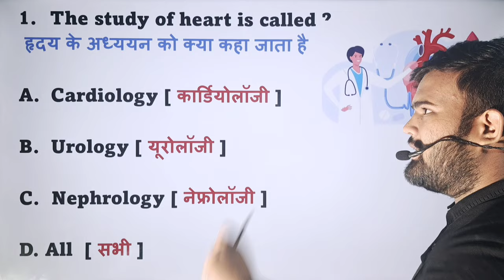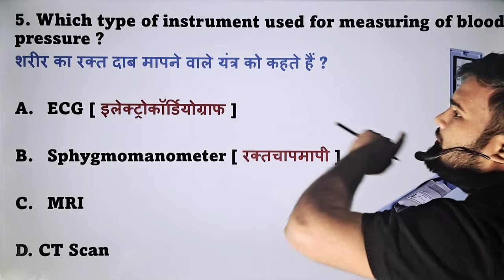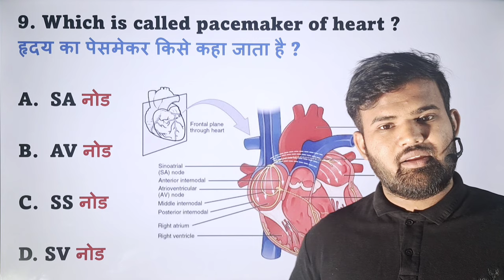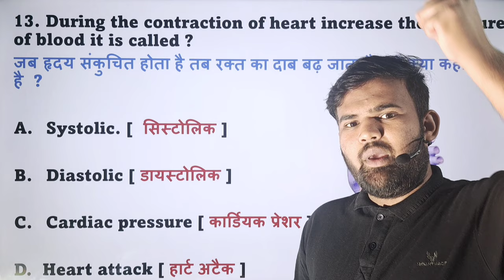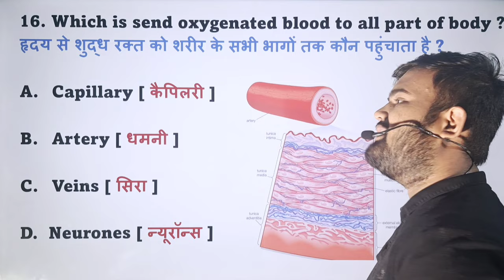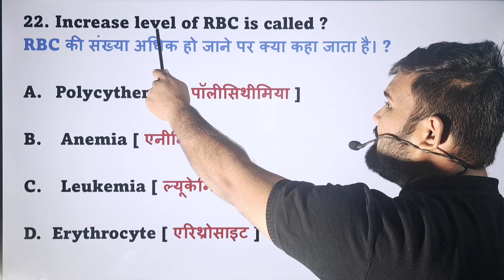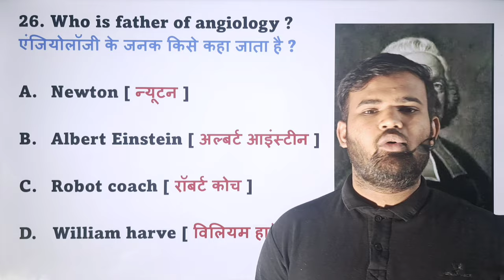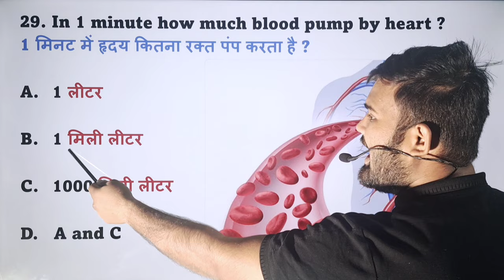Human heart MCQ | मानव ह्रदय | Science Gk MCQ | group d | Gk for vyapam | Gk for railway exam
Human heart MCQ
Top 100 gk science MCQ
Science MCQ
Gk science MCQ
MCQ for medical exam
MCQ for nursing staff
science gk
science gk tricks in hindi science gk question science gk 1000 science gk in bengali
science gk question wifistudy science gk question question in marathi
science gk questions 2019
science gk questions in english science gk questions and answers in hindi
science gk for hssc science gk for rrb ntpc in english
science gk for ssc cgl science gk for haryana police
science gk audio in hindi science gk all question
science gk all science gk app
science gk by ravi study iq science gk by shipra mam
science gk class 7 science gk for competitive exam
science gk for class 6 science ak for ctet
science gk for ctet science gk for class 2
science questions
science questions
vigyan ke important qestion vigyan ke avishkar
science questions gk
the use of science
Vigyan ke question uttar
Vigyan ke paper Vigyan ke Prashan
who is the father of science
vigyan ke mahatvpurn prashn vigyan ke mahatvpurn question
Vigyan ke most important question Vigyan ke most important question
science gk question science science gk
Viavan Ke Ak Prashn
Vigyan ke gk prashn Vigyan ke gk ke sawal
Vigyan ke gk ke prashaan
Social science gk question of physical science
Gk of chemical science
Vigyan ke question vigyan ke question 2020 science gk diseases (H) – part-2
Science questions gk
Vigyan question answer
How to remember science questions
Batao Vigyan Ke Queston Kaksha 10
Science gk diseases (4) – part-1 –
Science gk pdf download science gk english
Science gk exam
Science gk in english for ntpc science gk for group d
How to study science
How to learn science
Science mcqs
Science model paper
Science important topic science gk lecture in hindi
Science gk lucent
Science gk light science gk latest
Science gk objective science gk online test
Science gk periodic table science gk pdf in hindi
Science gk for rrb ntpc science gk for railway exam
Science gk study iq science gk short tricks in hindi
Science gk trick in hindi chemistry science gk trick ph value
Science gk unacademy science gk video
Science gk video in hindi science gk vitamin
Science gk chapter wise science gk track
मानव शरीर
मानव शरीर जी.के
मानव शरीर की संरचना
मानव शरीर का तंत्र
मानव शरीर एवं स्वास्थ्य
मानव शरीर के बारे में पूरी जानकारी
मानव शरीर के अंग
मानव शरीर से सम्बंधित प्रश्न
मानव शरीर प्रश्न
मानव शरीर महत्वपूर्ण प्रश्न
मानव शरीर सामान्य ज्ञान
मानव शरीर विज्ञान
मानव शरीर विज्ञान gk
विज्ञान मानव शरीर
मानव शरीर विज्ञान विषय
मानव शरीर प्रणाली मानव शरीर जी.के
मानव शरीर प्रश्नोत्तरी
मानव शरीर प्रश्न उत्तर